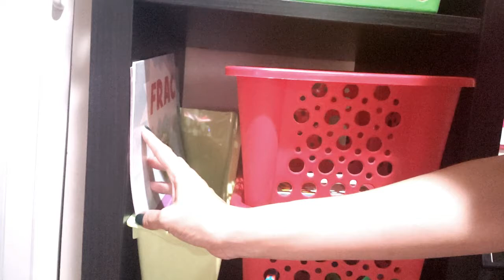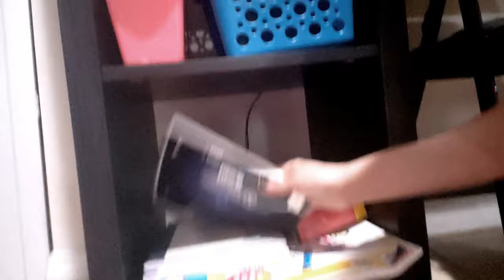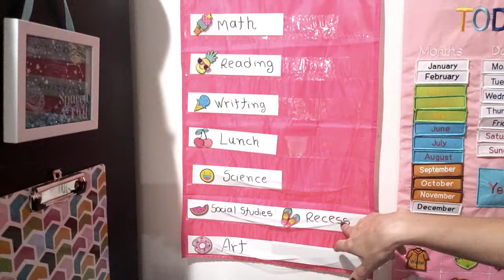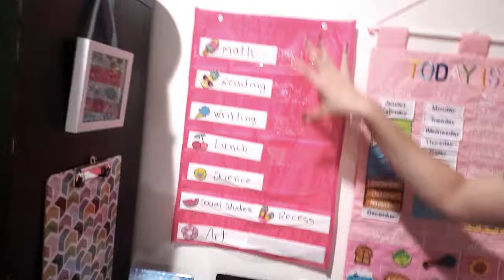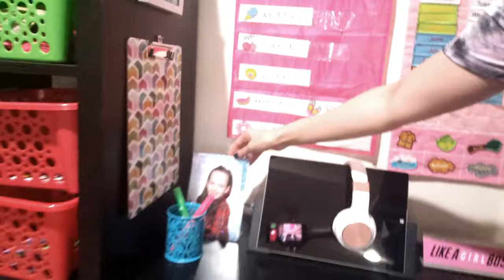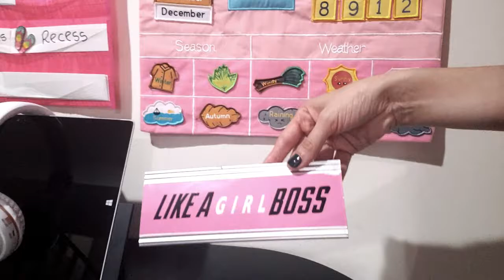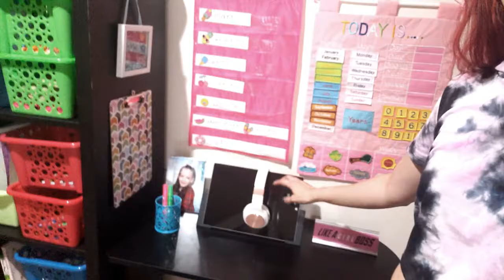Canto de estudos em casa - Infantil - Ensino a distancia - EUA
IMPORTANTE - Uma amiga minha encontrou calendarios similares a esse do video, no  site ELO 7 !!!

*Camera - Samsung Galaxy Note9

*Editor - Wondershare Filmora